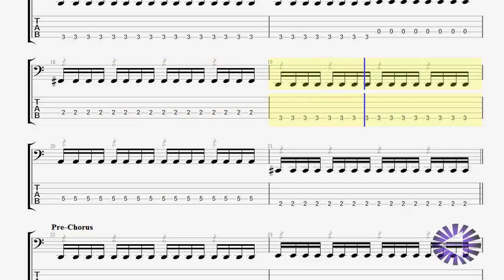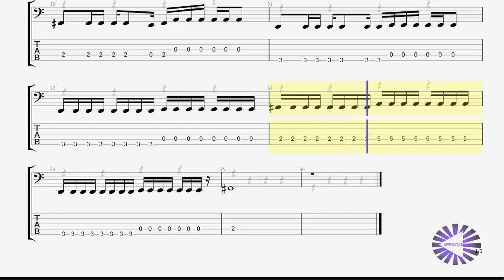【Bass】寄生獣 Parasyte【OP】Let Me Hear 叩いてみた ベースtab譜〚Fear, and Loathing in Las Vegas〛 by NipponTAB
Fear, and Loathing in Las Vegasの 寄生獣【OP】「Let Me Hear」叩いてみたのベース Bass tab譜です
音楽を独学する
私はあなたがそれを好むことを願っています
イヤホン・ヘッドホン推奨です！

Follow us and like the video if you enjoyed :)